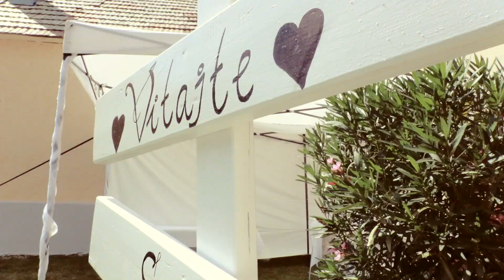Svadobný videoklip M&Ľ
spracovalo L&Avideo